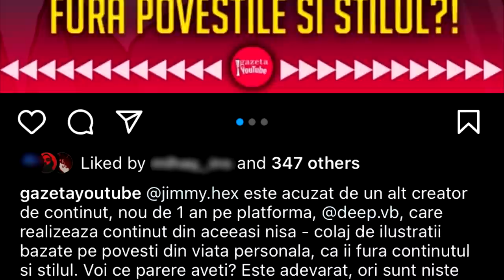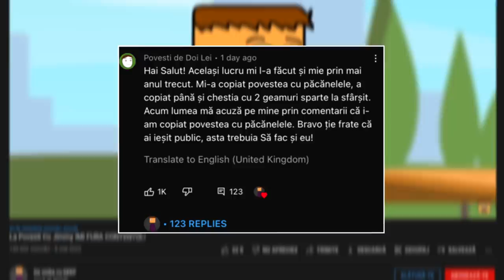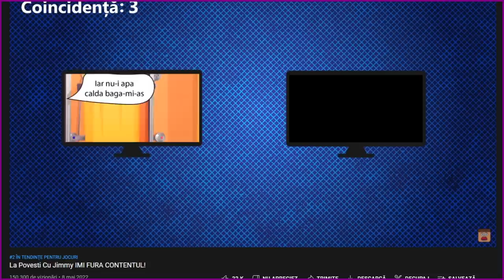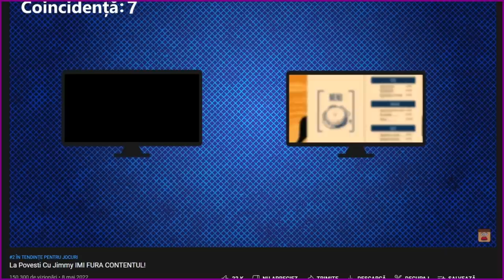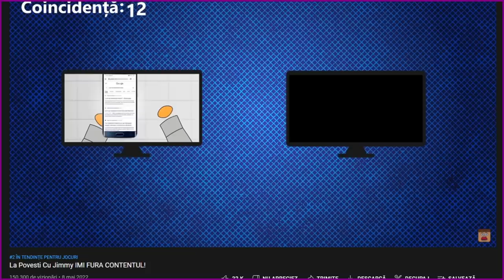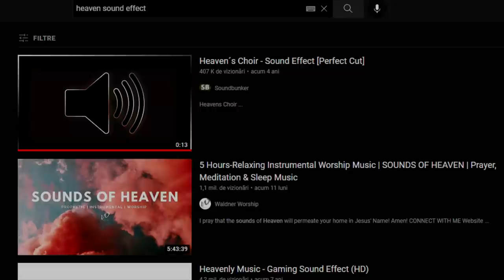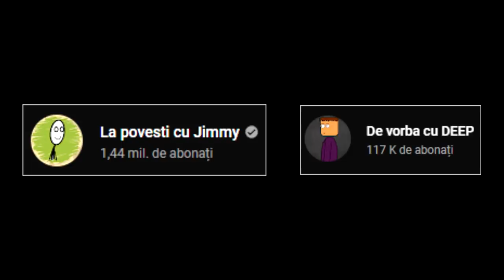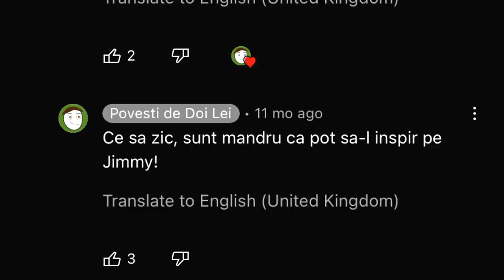JIMMY A FURAT ȘI DE LA MINE